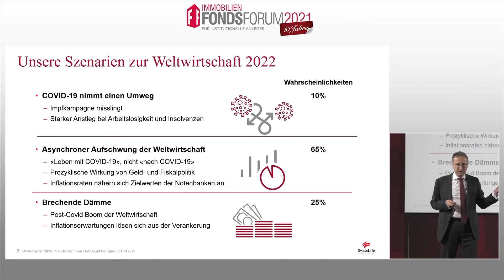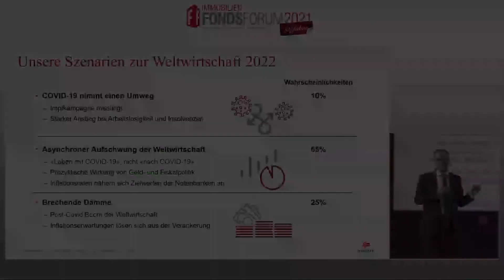Marc Bruetsch: FondsForum 2021 (Teaser)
Weltwirtschaft 2022
Marc Brütsch, Chief Economist, Swiss Life Asset Managers